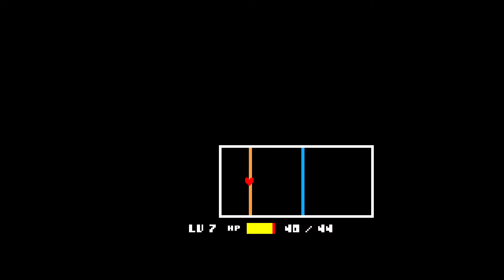#06【UNDERTALE】メタトンの中身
UNDERTALE（Nintendo Switch）を実況プレイ！

開発
Toby Fox